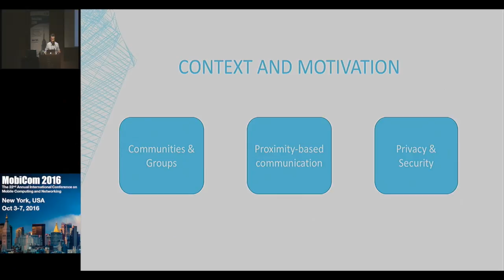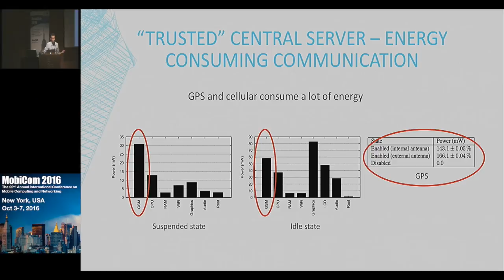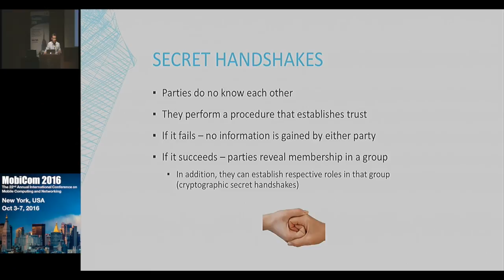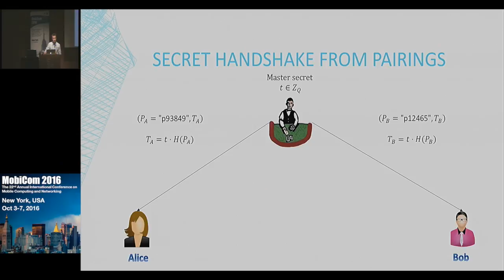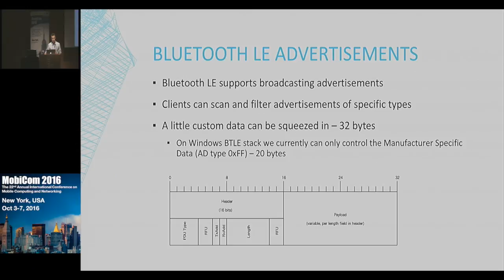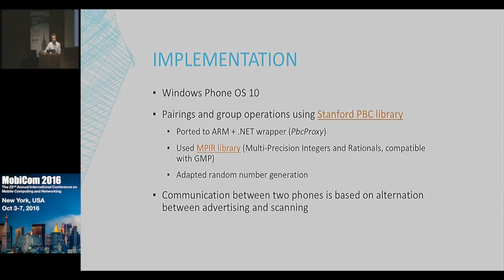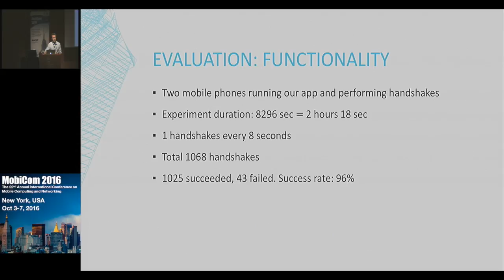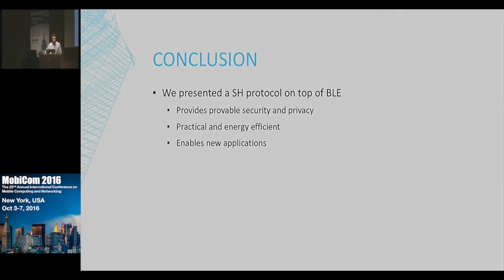MobiCom 2016 - MASHaBLE: Mobile Applications of Secret Handshakes over Bluetooth LE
Presented at the 22nd Annual International Conference on Mobile Computing and Networking (MobiCom 2016).